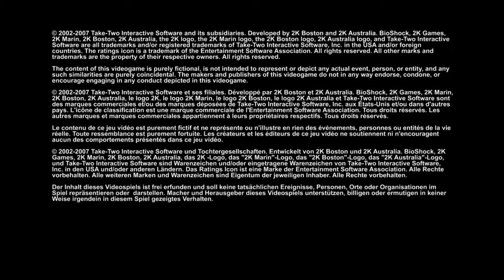BioShock saga part 22